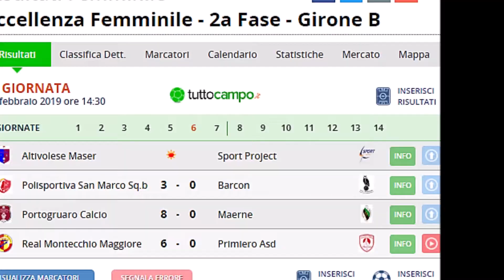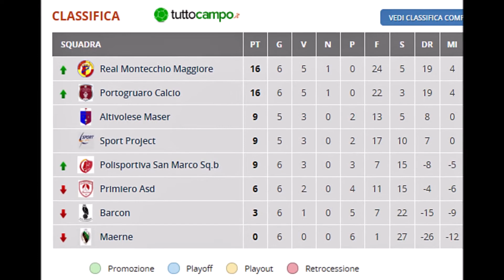HIGHLIGHTS c.f.PORTOGRUARO 8-c.f.MAERNE 0 -24.02.2019 Stadio P.G.Mecchia Portog. VE in FullHD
La scelta di affrontare la partita anche in condizioni "estreme".
nel rispetto comunque delle regole.
Partita giocata per un tempo e poi sospesa  per inferiorità numerica .